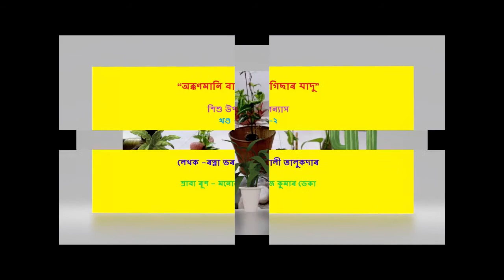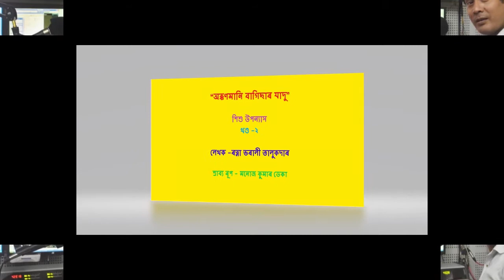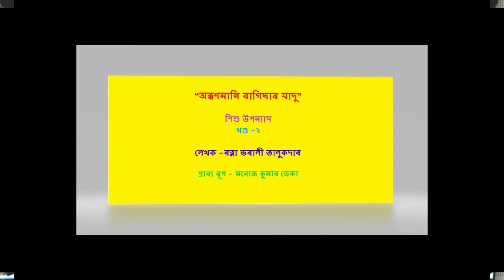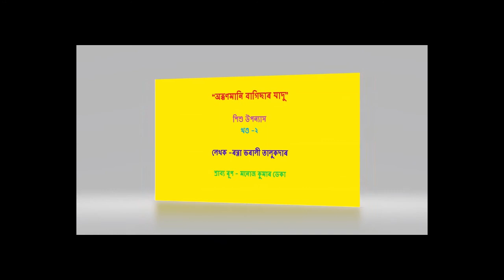NEZINE PODCAST 02112018- Okkonmani Bagichar Jadoo- Part 2- Ratna Bharali Talukdar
NEZINE PODCAST-02112018- Okkonmani Bagichar Jadoo- Part 2- a children's novel in Assamese by Ratna Bharali Talukdar Audio presentation- Manoj Kumar Deka নিজাইন পডকাষ্ট- ‘অক্কণমানি বাগিছাৰ যাদু’ - খণ্ড ২- ৰত্না ভৰালী তালুকদাৰৰ শিশুৰ বাবে লিখা এখনি উপন্যাস  ।  উপন্যাসৰ শ্ৰাব্য ৰূপ - মনোজ কুমাৰ ডেকা